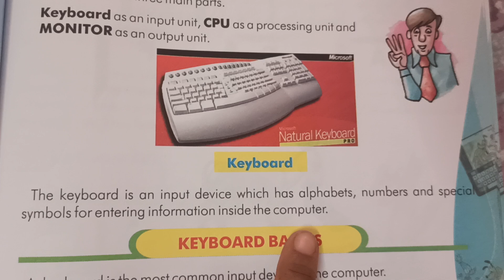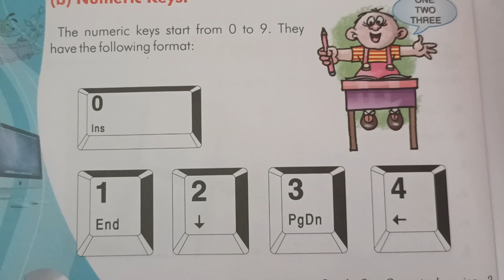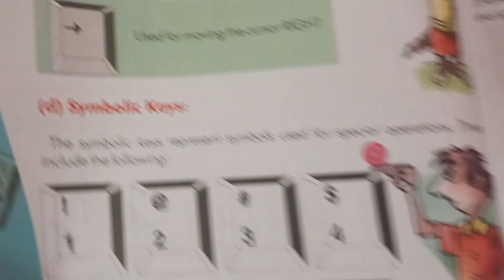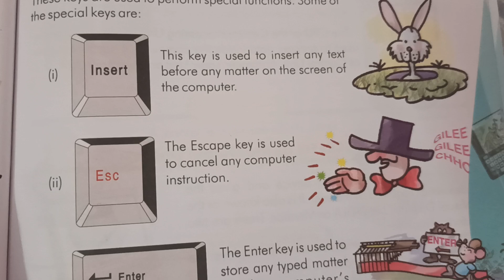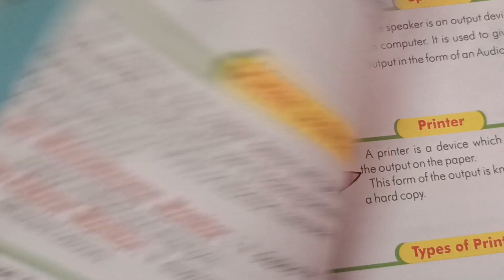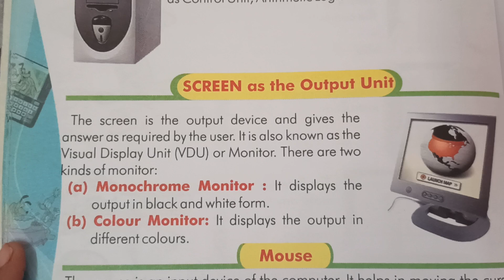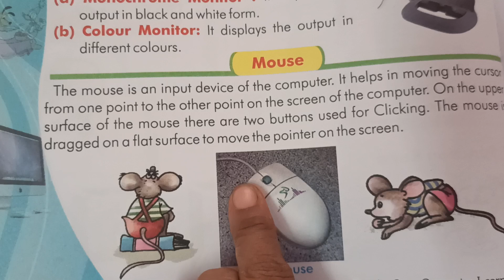Parts of a Computer